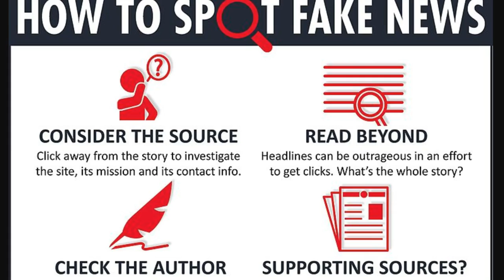New Project Aims to “Fact-Check the Fact-Checkers”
With the rise of the term “fake news,” many individuals have turned to self-proclaimed fact-checking sites like Snopes and PolitiFact; the objectivity of these sites tends to be questioned by conservatives as having a covert liberal bias...

Free Read of 'Fake News'- Chapter 1 of FORTRESS: a Wayfarers Story